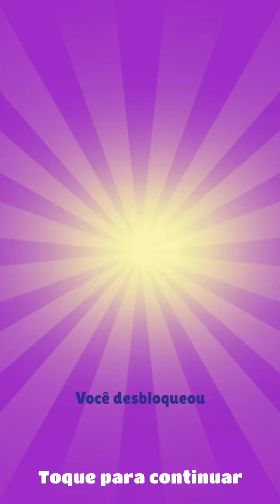Subway Surfers - Unlocking Night Lute Board Super Speed Upgrade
ENGLISH:
Unlocking the upgrade of the new Night Lute board, which is Super Speed.

Would've made a gameplay video where I unlock the board, but I accidentally unlocked it without recording a video first.

Now all that's left is the new character, Song Yi.

NOTE: This video was recorded on Saturday.

PORTUGUÊS:
Desbloqueando o poder da nova prancha Night Lute, que é Super Velocidade.

Teria feito um vídeo de gameplay onde desbloqueio a prancha, mas desbloqueei-a acidentalmente sem gravar um vídeo primeiro.

Agora tudo o que resta é o novo personagem, Song Yi.

NOTA: Este vídeo foi gravado no sábado.